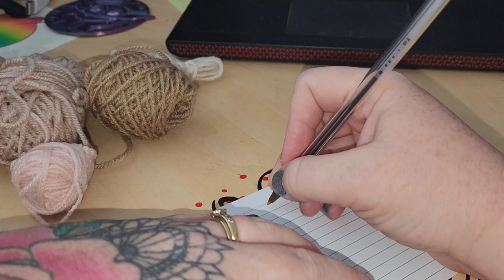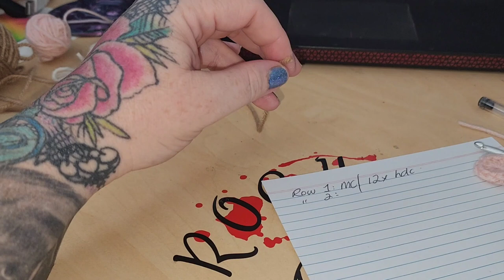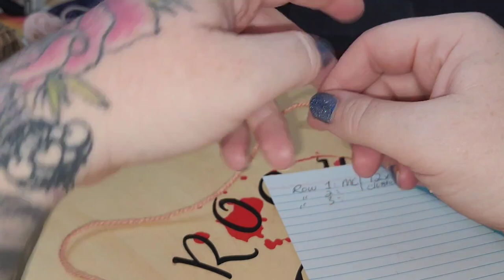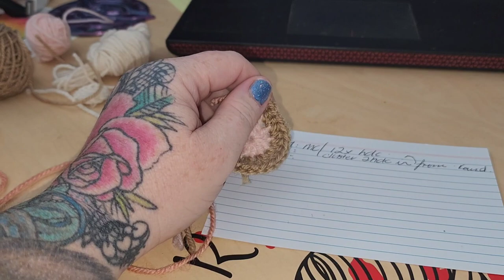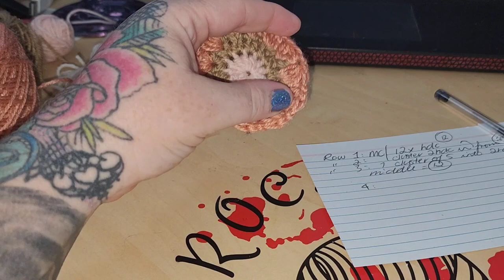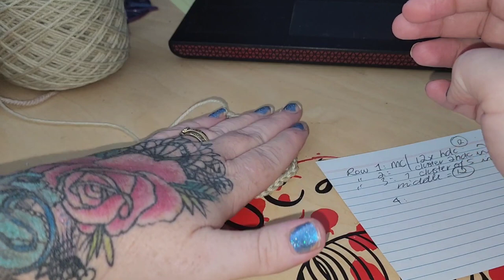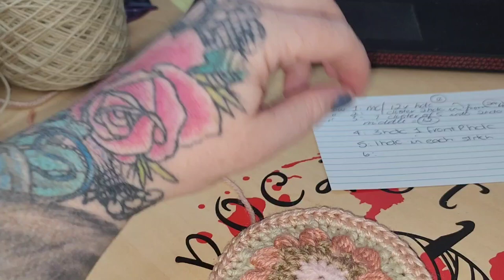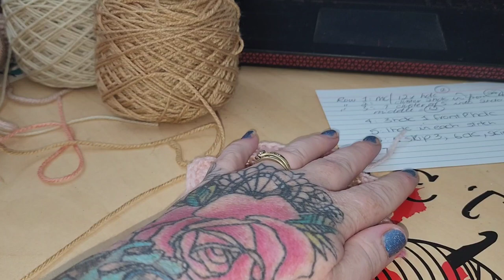Crochet and Crime, 23/05/23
Welcome to another day of crochet and crime with @Hazie_Baby check out todays video where I start a brand-new crochetproject with these beautiful pastels. If you would like to purchase my fibreart inbox me, and we can sort out the deets. crocheting and talking about truecrime is kind of my thing.